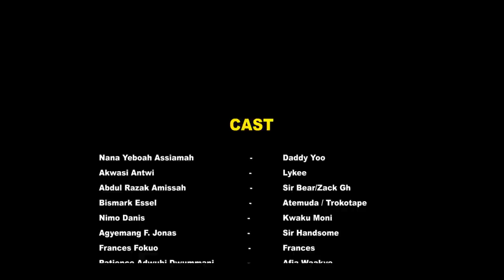LYKEE IN SCHOOL series | Episode 6